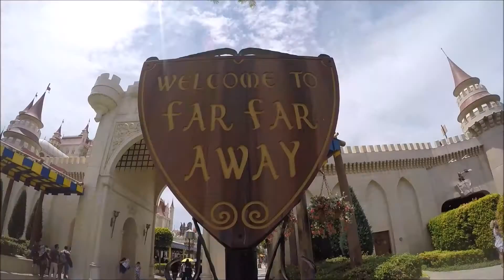Singapore: I like to...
A day spent at Universal Studios Singapore, August 2016